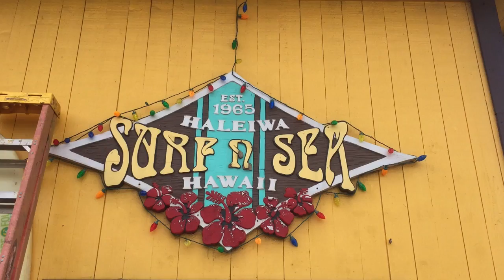ノースショア・ハレイワにあるサーフィンシー（サーフサンドシー）は、ハワイ人気ランキングベスト３に必ず入る人気ショップ！SURF'N SEA